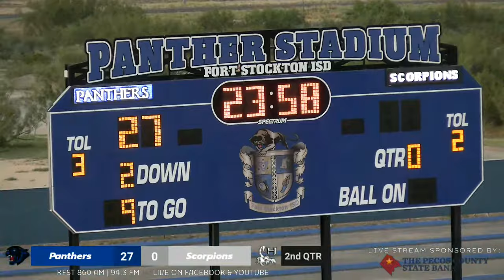Fort Stockton | Panthers VS. Scorpions | Clint Horizon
Join us as we stream West Texas Football LIVE on Facebook | YouTube | 860 AM & 94.3 FM!

SEP 8.2023
Kickoff 7pm
Pregame 6:40PM
Coaches Corner 6:16pm

KFST FM/AM RADIO STATION

Hosted by:
Ken Ripley & Darren Hodges

Live Stream Production:
Tristian Barragan

Camera Operator:
Alonso Urias